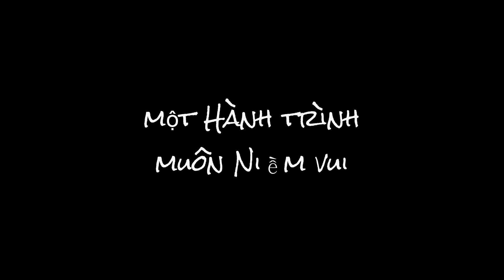Tam and Tung Wedding - Offical Video - part 1/3 ~ Smile wedding video ~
Tâm and Tùng Wedding - Offical Video
~ Video by Bui Van Tuoi